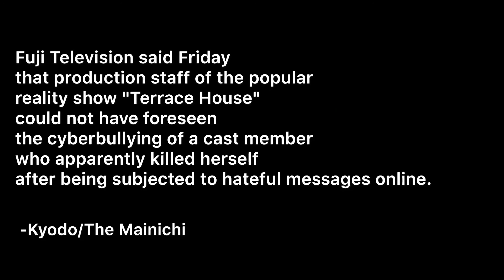Terrace House Update: Fuji TV says cyberbullying of 'Terrace House' star was unforeseen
This is a video about an in-house probe report by Fuji Television regarding the staff manipulation of the reality show Terrace House.  However, Hana’s mom, Kyoko Kimura is unconvinced about the report.

News source courtesy of The Mainichi

Photo credits to Kyodo/Kyoko Kimura

Music credits to:

Title: Dream Away
Type of music: Chillstep
Mood: Sad